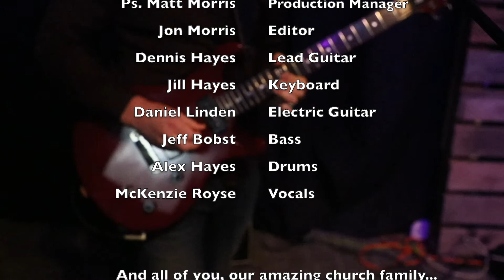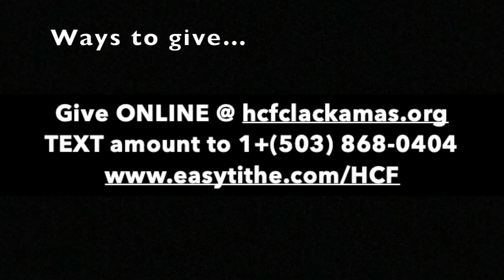HCF Sunday LIVE Stream | God Sized Operations | Acts | Extraordinary Operations: Part 2 | 10.25.2020